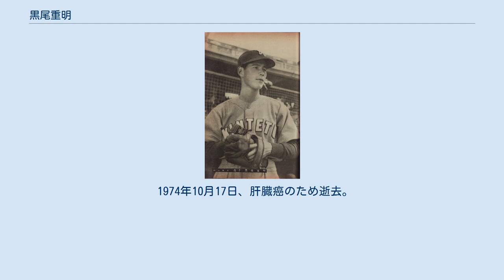黒尾重明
黒尾 重明（くろお しげあき、1926年7月20日 - 1974年10月17日）は、昭和中期（1940年代後半 - 1950年代前半）のプロ野球選手（投手）。
東京都麻布出身。
 東町小学校では作家の山口瞳と同級生だった。
東京都立化学工業学校を経て、戦時中は特攻隊に所属していた。
戦後の1946年、セネタースにテスト生として入団。
白木義一郎とともにエースとして活躍する。
どことなくユーモラスな味わいを見せた白木と対照的に、ケレン味のない速球派投手として、特に女性ファンの人気を集めた。
速球に加えて、ドロップを武器としていた。
 1950年、新規に結成された近鉄パールスに移籍し、開幕投手を務め、12勝21敗、防御率3.34を記録する。
しかし、肩痛を発症し1951年、1952年は低迷。
1953年は、14勝11敗、防御率2.02と復活するも1954年以降は肩痛によって再び低迷。
通算100勝まであと1つにまで迫っていたものの、1955年をもって引退した。
黒尾が最後の勝利を挙げた1954年の報知新聞の記事には、ナックルボールのようなスローボールとスローカーブを武器としていたと述べられており、速球派投手の面影はなくなっていた。
 引退後は報知新聞で記者を務め、運動具店経営も行っていた。
また、有馬頼義の依頼で成蹊大学野球部監督を務めたこともあった。
晩年はデパートで既製服を販売する仕事に就いていた。
 1974年10月17日、肝臓癌のため逝去。
享年48。